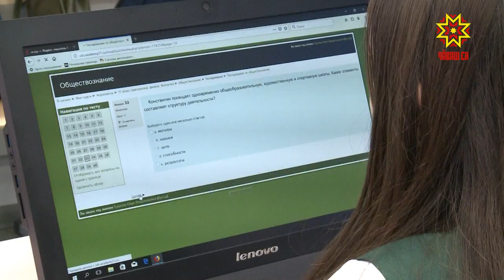Будущих механизаторов и агрономов готовят со школьной скамьи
Будущих механизаторов и агрономов готовят со школьной скамьи... В Чувашской сельхозакадемии прошло тестирование учащихся агроклассов республики. Старшеклассники из 14 районов  сдали экзамены по профильным предметам. Об этом — Рифат Фаткуллин.